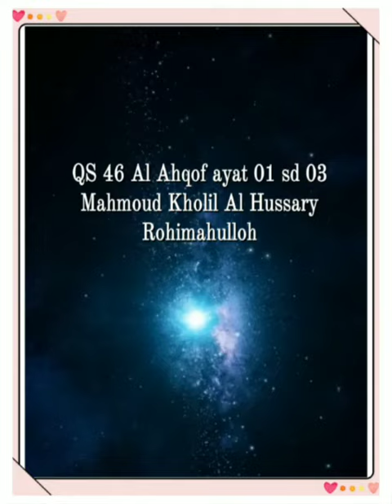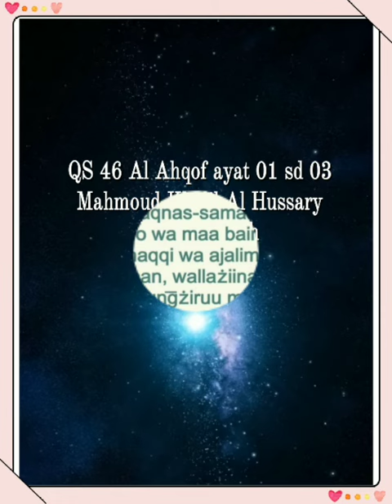QS 46 Al Ahqof ayat 01 sd 03 _ Mahmoud Kholil Al Hussary